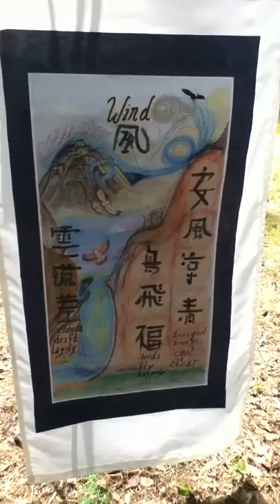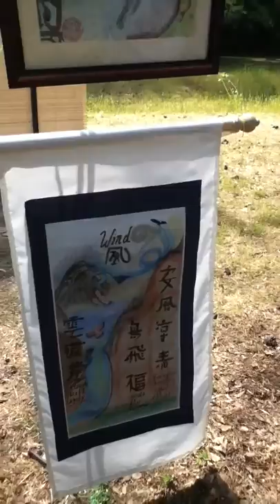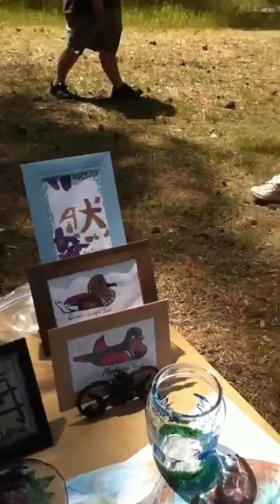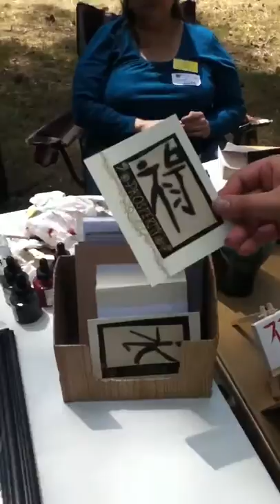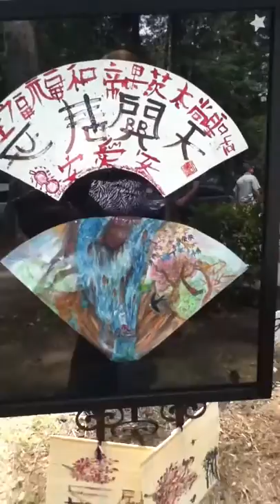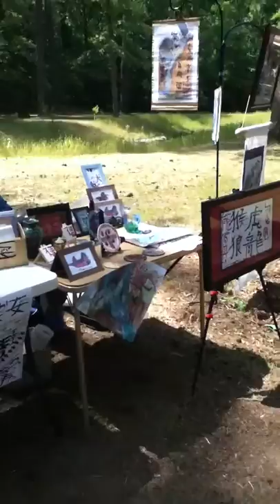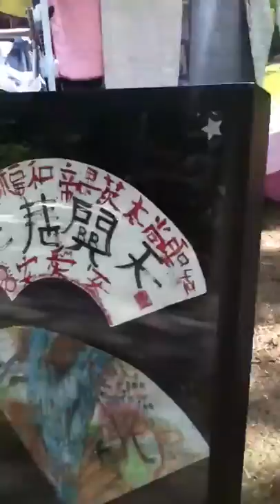Brian's World Art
These are the works of Brian, an autistic teenager in Jasper, AL. His art was featured in Art in the Park on May 7, 2011.
Brian does not have a Facebook, Twitter or webpage yet but he can be reached at if you would like to learn more about his work.